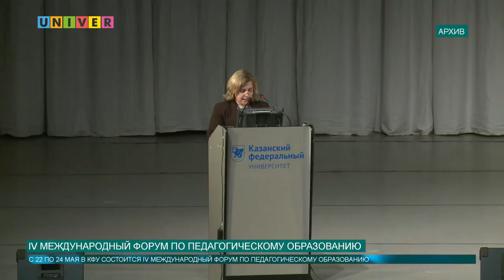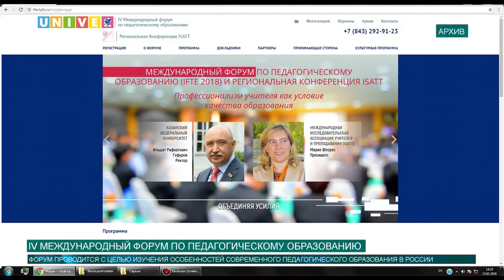Новости КФУ от 16.05.2018